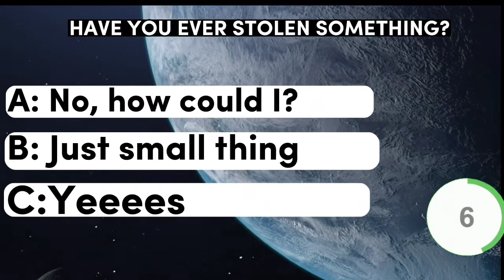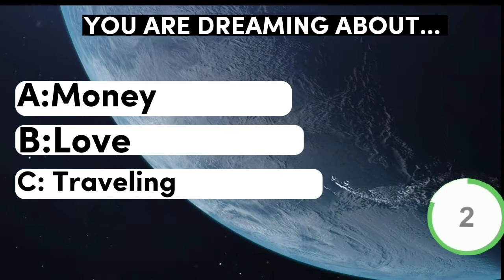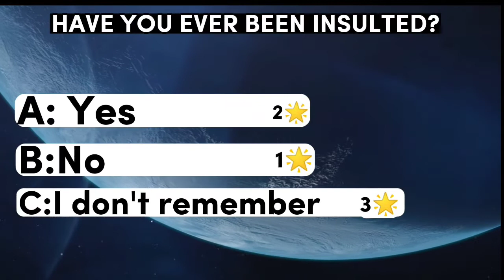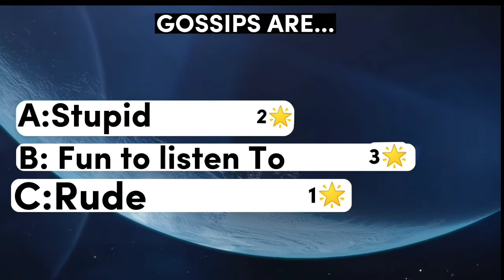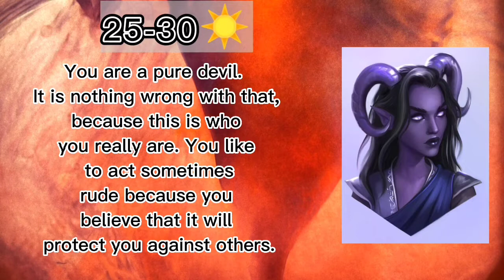ANGEL or DEVIL? Which one are you? (Personality test)